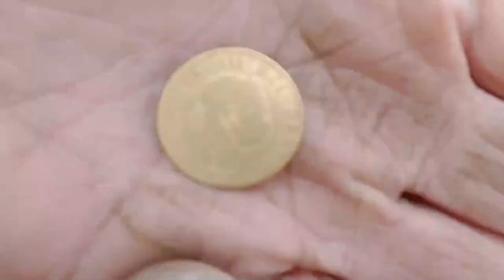GOLD COIN,For Carl Spin A Disc Metal Detectors But Who is the Royal Featured & its Age?